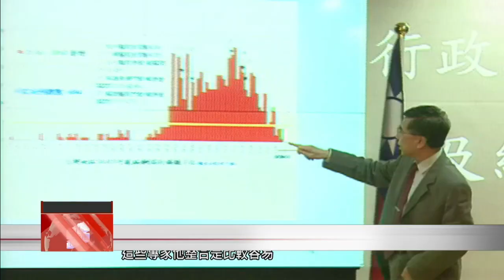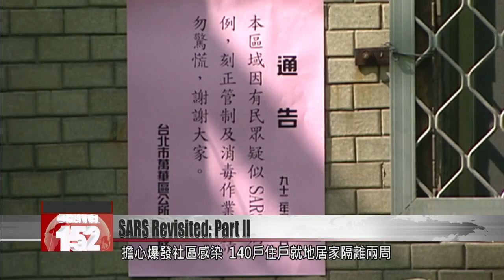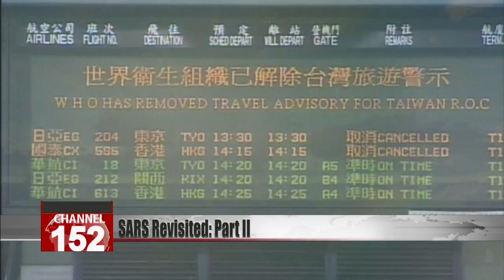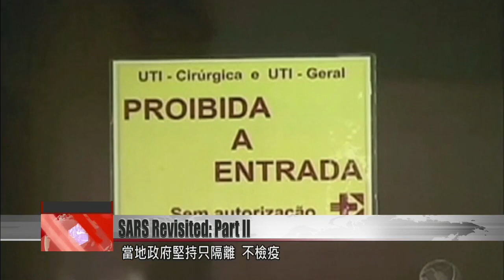Looking back on the 2003 SARS crisis: Part 2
Last Sunday we went back to 2003 and saw how a mysterious infectious disease broke out and became a full-blown crisis in Taiwan. Today, in Part 2 of our special report on SARS, we learn how experts and policymakers coped with this grave public health challenge. As SARS spread from one hospital to the next, Taiwan began testing an arsenal of strategies, such as creating an epidemic command center and a designated SARS hospital. Through trial and error, Taiwan eventually came to grips with SARS, learning policy lessons that informed its approach to the novel coronavirus 17 years later. We look back in our Sunday special report.

By the end of April 2003, Taipei’s Hoping Hospital and Jen Chi Hospital were both grappling with a SARS outbreak under lockdown. Several health care workers became infected, prompting then-Premier You Si-kun to turn to former health director and medical professional Lee Ming-liang for help. Lee was asked to take charge of a disease prevention command center that would coordinate central and local efforts.

Lee Ming-liang
Then-SARS command center chief
At the time, I had only one request for Premier You. I said, “I want there to be just one system, one person who talks, one commander.” I said, “If you want two, then get the other person to do it, I’m out.” What I meant was I wanted Taipei City to follow orders. If their policies differed from the command center’s policies, then they had to be the one to change. All decisions had to be made based on the interests of the group. And the interests of the group had to be based on the policies of the WHO.

You Si-kun
Then-premier
At the time, the central government’s health ministry and Taipei City government’s department of health were locked in major disagreements. Their communication was poor. After the return of former health chief Lee Ming-liang, that problem largely went away, particularly because of his character and prestige. For someone like him it was easier to coordinate professionals at facilities including the seven major medical centers and health and sanitation research institutions.

But immediately upon taking the post, Lee was faced with one piece of bad news after another. The WHO hit Taipei with a travel advisory. The American Institute in Taiwan announced plans to evacuate its staff.

Lee Ming-liang
The U.S. sent a team to investigate our situation. The team determined that the situation was out of order, out of control. After I took the position, they reached a decision on the Taiwan situation. The following day AIT Director Douglas Paal came to see me and said the U.S. was going to withdraw from Taiwan. This bombshell hit hard. I asked him if the decision could be changed. He said the decision was made and there was nothing to be done. I said, “Do me a favor. Make it easier for us to deal with. Don’t issue an announcement. Please just leave quietly.”

Soon afterward, Lee found himself too busy to follow up on the withdrawal of the U.S. staffers. After the crisis at Hoping Hospital was brought to an end, Lee found himself dealing with new problems.

On May 10, news emerged that at the Huachang public housing complex near Hoping Hospital, three people may have been infected with SARS. One of them had died.

Fearing community spread, the government ordered that the 140 residents of the housing complex complete a two-week home quarantine. To prevent residents from leaving, military police were stationed at the complex. Lee ordered that violators be severely punished.

When it rains, it pours. The following day, an outbreak was reported at the Kaohsiung branch of Chang Gung Memorial Hospital.

The source of the outbreak was found to be an elderly woman who was previously treated at Jen Chi Hospital.

Su Ih-jen
Medical researcher
Neither Ms. Lee nor her family told the doctor that she had been transferred from Jen Chi Hospital. So basically none of the doctors took measures to protect themselves when they were intubating her or when they were performing a bronchoscopy on her. When she coughed, a huge amount of water droplets was expelled. They sprayed onto the doctor’s face, and on the face of the nurses standing next to her. All of them became infected. Roughly three or four days, later they began to experience fevers.

The SARS epidemic in Taiwan exploded, and one hospital after another fell victim. Acting preemptively, National Taiwan University Hospital announced on May 12 that it would close its emergency room for 14 days.

Lee Yuan-teh
Then-NTU Hospital director
We shut down the emergency room because several of our medical staff had fevers. Then we received a report that the emergency room door handles, the door surfaces, desks all had the virus on them. Well, I co